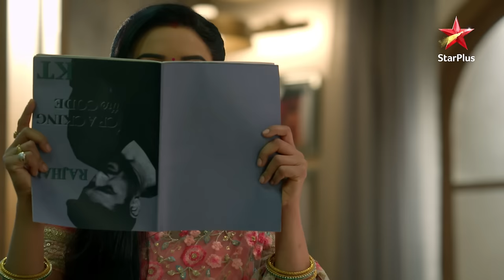K.T ke baahon mein hai Preeti! | Shaadi Mubaarak